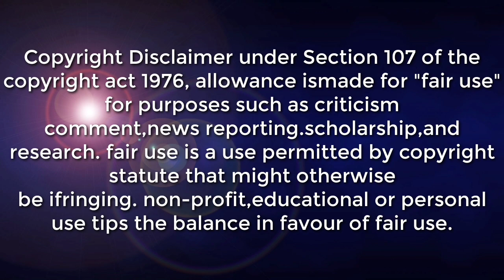PUBLIC WEATHER UPDATE TODAY | MARCH 25 AND ADVANCE FORECAST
SYNOPSIS: Intertropical Convergence Zone (ITCZ) affecting Southern Mindanao. Easterlies affecting the rest of the country.

*SOCCSKSARGEN and Davao Region Cloudy skies with scattered rainshowers and thunderstorms ITCZ Possible flash floods or landslides due to moderate to at times heavy rains

DOST-PAGASA SITE
WINDY APPS
ZOOM EARTH